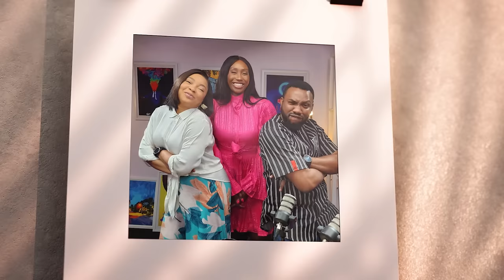Episode 9 | Am I The A**Hole? Parenting Edition | DPP | Season 2 - PART A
We answer questions from the Internet in this AITA parenting edition episode.

Credit:
Hosts: Linda Ejiofor Suleiman and Ibrahim Suleiman

Producers: Chidinma Igbokweuche and Linda Ejiofor Suleiman

DOP/Editor: Hilary Zin Gabriel

Sound: Kenny West

Executive Producers: Ibrahim Suleiman and Chuka Ofili

Special Thanks: Studiopedia

MUSIC CREDIT
Scandinavianz- Vacation (Vlog) D-L by Scandinavianz
 / scandinavianz

 • Vacation – Scandinavianz (No Copyrigh...